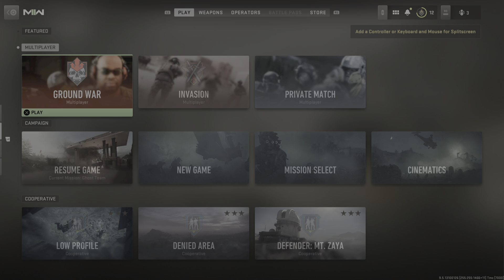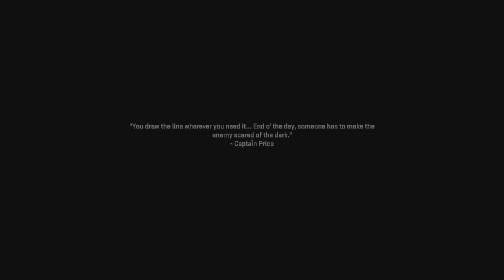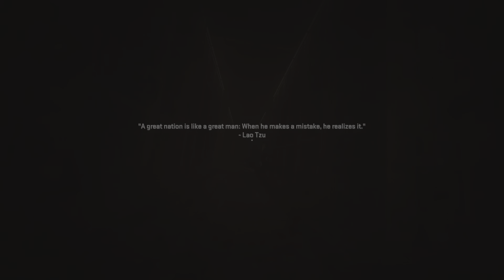Call of Duty: Modern Warfare II - The Last operation x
Call of Duty: Modern Warfare II - The Last Operation